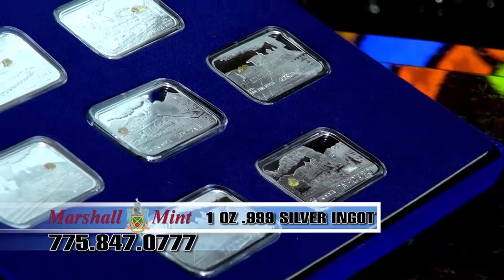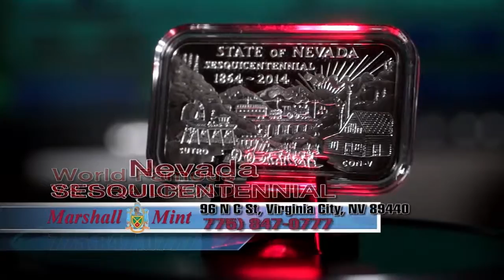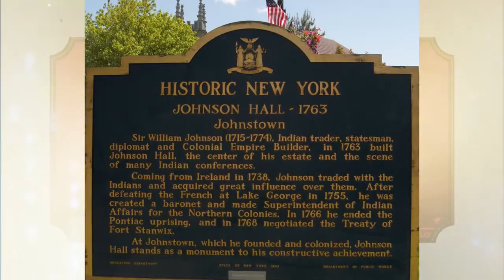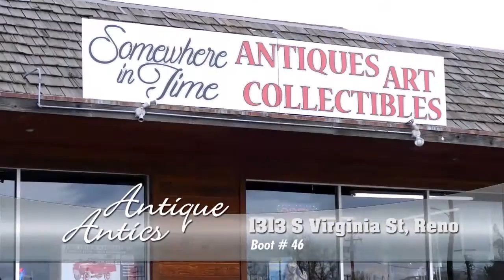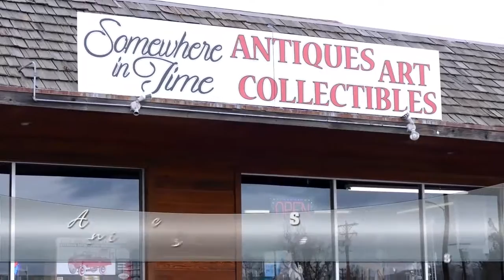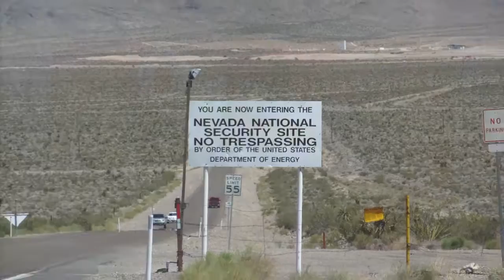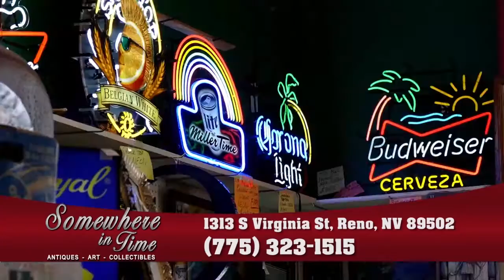246 OLD TALES BILL QUICK